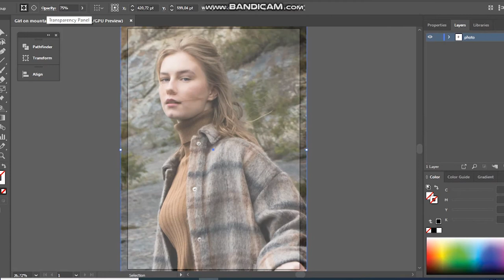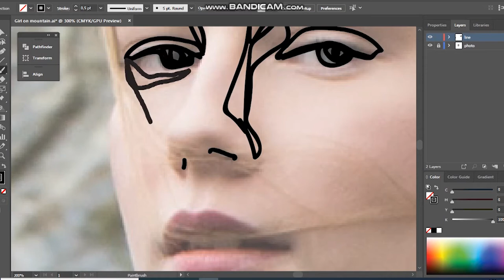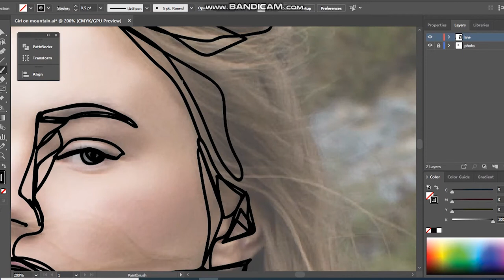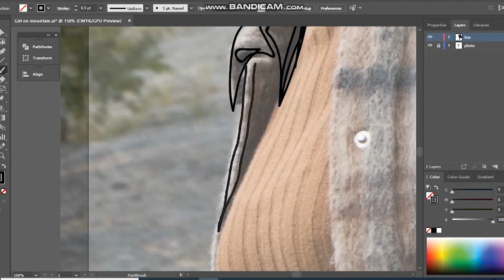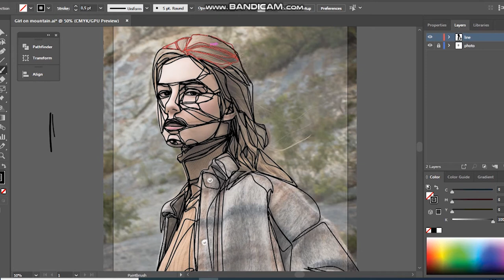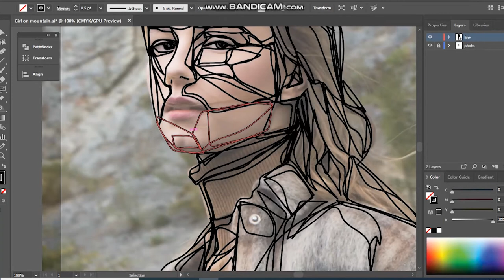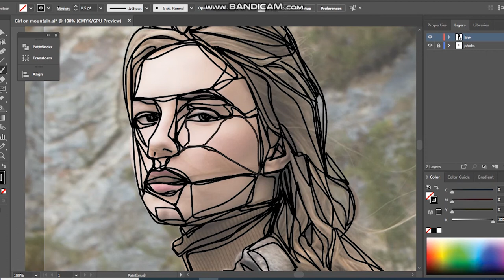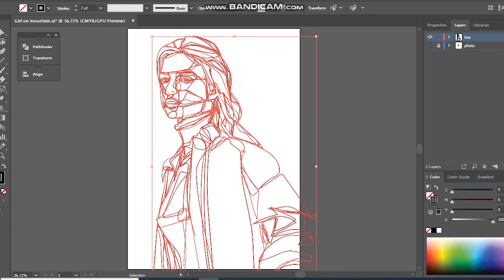Line drawing - Process - Digital art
Process of line drawing | Girl on mountain